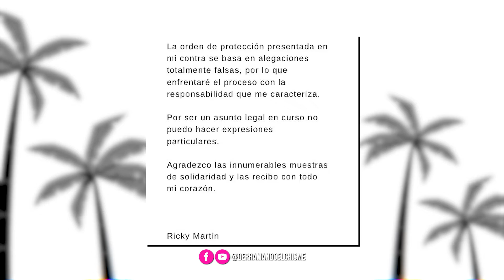Ricky Martin niega acusaciones contra él, Rubí canta 'La maldita primavera' y dice “perdóname, Yuri”